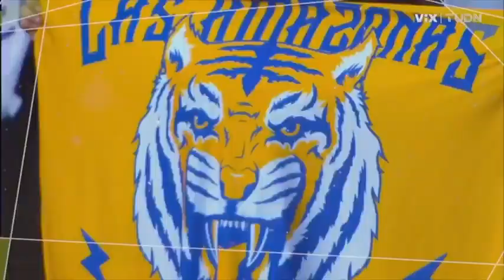Inicio de America Femenil vs Tijuana Femenil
Creditos a @tudn_usa y @vix